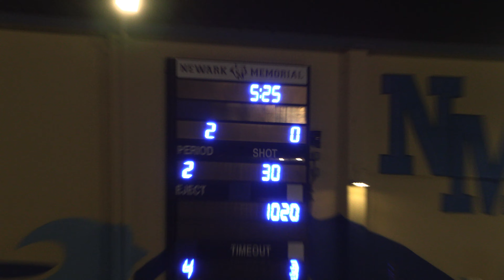MVAL Finals Girls Logan vs Washington Dark 2024 11 01